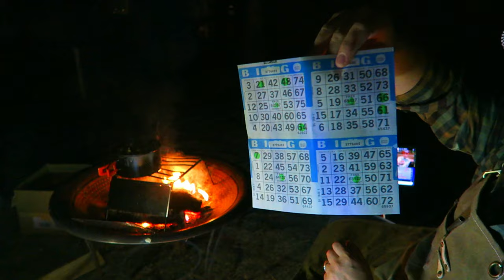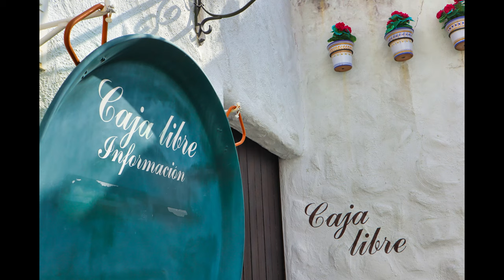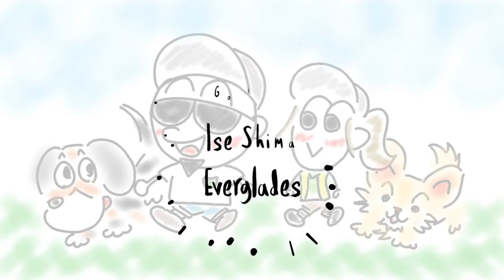【夫婦キャンプ】『伊勢志摩エバーグレイズ』ペットと泊まれるグランピング【CAMP】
ペットと泊まれるホテル探し、大変じゃないですか？そんな時は、キャンプに行けばいいじゃない！って、キャンプはなんだか敷居高いよね。そんな時には、グランピング！トイレもシャワーも、エアコンもベッドもあるキャビンで、ワンコと一緒に楽しいひと時を！！

~ごーさんの各種SNSはこちらリンクツリーから！~これホンマ便利

★ごーさんの関連動画★
・【休日夫婦旅Vlog】芸術の冬？食欲の冬？ゴッホとモネと食べ歩き【フードソニック2020】
・【休日夫婦旅Vlog】海外旅行気分が味わえる「北野異人館街」＆ミッフィーカフェ【関西神戸】
・【休日夫婦旅Vlog】映画「鬼ガール」ロケ地！奥河内、清畑四十八滝へ聖地巡礼！からの新鮮お肉でBBQ！【大阪観光】
・【休日夫婦旅Vlog】泉南りんくう公園をFIMI PALMで散歩★泉南ロングパーク★グランピングにバーベキュー！海が見渡せるハンバーガーショップ「オールグットバーガー」が激ウマやった！・【大阪観光】

効果音.BGM
効果音ラボ